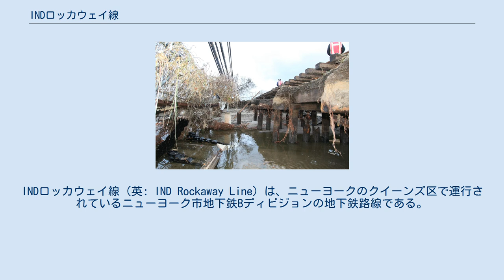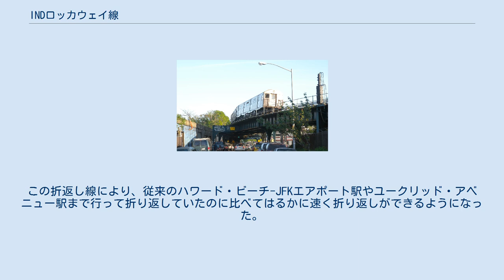INDロッカウェイ線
ロッカウェイ_(クイーンズ)
INDロッカウェイ線（英: IND Rockaway Line）は、ニューヨークのクイーンズ区で運行されているニューヨーク市地下鉄Bディビジョンの地下鉄路線である。
INDフルトン・ストリート線からロッカウェイ・ブールバード駅で分岐し、ジャマイカ湾上を通ってロッカウェイへと至る。
A系統の列車がこの路線を走り、ファー・ロッカウェイ-モット・アベニュー駅へ向かう側の支線を走る。
またロッカウェイ・パーク・シャトルがブロード・チャンネル駅とロッカウェイ・パーク-ビーチ116丁目駅の間の支線を運行している。
ラッシュ時のA系統の列車5本が、ロッカウェイ・パークとマンハッタンの間を直通運行している。
 R32型で組成されたA系統の列車がINDロッカウェイ線からINDフルトン・ストリート線へと向かう ビーチ60丁目駅での保守作業 ハリケーン・サンディで流失した道床 ロッカウェイ線のほとんどの区間は、ニューヨーク・ウッドヘイブン・アンド・ロッカウェイ鉄道として運行されていた1880年代にさかのぼる。
ファー・ロッカウェイ駅は1869年から、サウス・サイド・レールロード・オブ・ロング・アイランドの駅として営業していた。
1892年にはロングアイランド鉄道のアトランティック支線からの列車がこの路線を運行するようになった。
1890年代後半には、ブルックリン高架鉄道（後のブルックリン・ラピッド・トランジット）がブルックリンからの高架鉄道の列車をこの路線にビーチまで走らせる許可を得た。
この路線の人気が高まるにつれて、ニューヨーク市はまもなくこの路線に注目するようになった。
これに加えて、オーシャン電気鉄道がこの路線の一部を、ファー・ロッカウェイ支線とロッカウェイ支線の連絡線として利用するようになった。
 1950年に、ザ・ローント駅とブロード・チャンネル駅の間で発生した大規模な線路火災事故により、ジャマイカ湾を横断するトレッスル橋が壊れ、結果としてこの路線はもはや役に立たなくなったことが決定づけられることになった。
ロングアイランド鉄道は、ファー・ロッカウェイからナッソー郡の側を周る地上ルートを選ぶことにして、この路線を修理せずに廃止することにした。
ニューヨーク市はこの路線を1955年に850万ドルで購入し、地下鉄で利用するための改造工事にさらに4750万ドルを費やしたが、これは1920年代末から計画されてきたことであった。
地下鉄路線への改造工事の一環として、ジャマイカ湾の北水道と南水道を渡る2か所の新しい鉄橋が建設され、地下鉄用のトレッスル橋の路盤とするための2か所の人工島も建設された。
 そしてこの路線はインディペンデント・サブウェイ・システム (IND) の一部となり、INDフルトン・ストリート線と接続された。
路線上のすべての駅が1956年6月28日に開業したが、ファー・ロッカウェイ-モット・アベニュー駅のみ1958年1月16日の開業となった。
ハワード・ビーチ-JFKエアポート駅とブロード・チャンネル駅の間のジャマイカ湾を渡る区間は、駅間距離が地下鉄網内で最長である。
 ハワード・ビーチ駅より南では、かつては2倍の運賃が課されており、この区間で駅に入場する際にはトークンを2個入れる必要があり、また他の区間から来てこの区間で降りるときは出る際にも1個のトークンを入れる必要があった。
この2倍の運賃は不評で、1975年に廃止された。
 1993年にロッカウェイ線における大きなサービス向上が実施され、深夜帯にブルックリンやマンハッタンとファー・ロッカウェイ駅を結ぶ直通運転が始まった（ロッカウェイ・パーク駅へは直通は無い）。
これ以前には、深夜帯にはユークリッド・アベニュー駅で乗り換えるシャトル列車しかなかった。
依然としてロッカウェイ・パーク支線へは、ブロード・チャンネル駅で乗り換えるシャトル列車のみである。
 1990年代末に、ブロード・チャンネル駅より北側に、線路が追加された。
この線路は当初の線路の西側に2マイル弱にわたって伸びており、設備の試験に用いられている。
当初の線路の東側にある線路は、ロッカウェイ・パーク・シャトルの列車折返し用に用いられており、標準的な長さの列車とほぼ同じ長さがある。
この折返し線により、従来のハワード・ビーチ-JFKエアポート駅やユークリッド・アベニュー駅まで行って折り返していたのに比べてはるかに速く折り返しができるようになった。
 ハワード・ビーチ駅からロッカウェイ半...